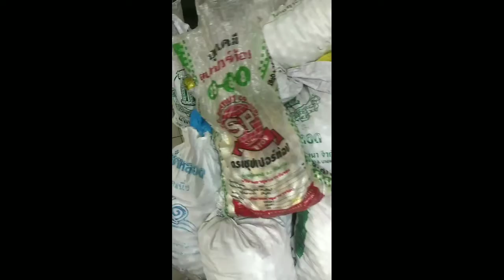ลูกกอล์ฟบาทเดียว Facebook